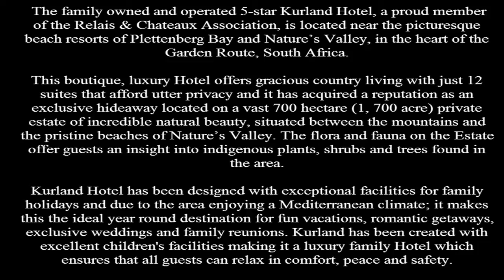Kurland Hotel Plettenberg , South Africa Five Star Alliance